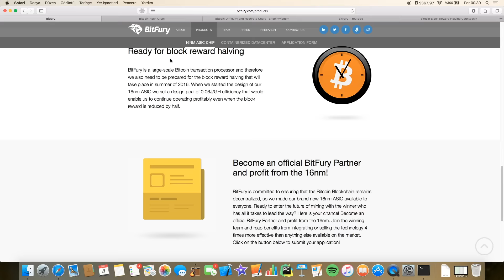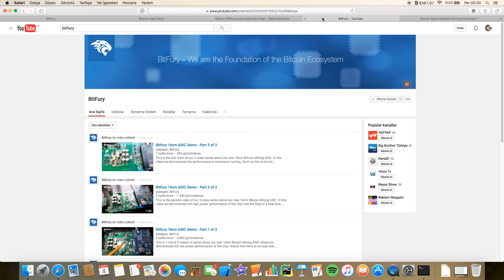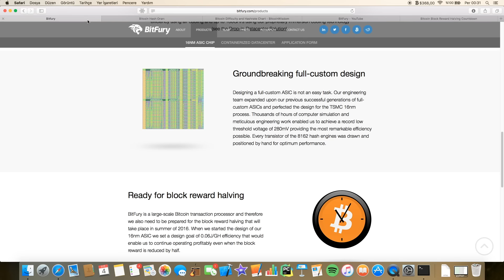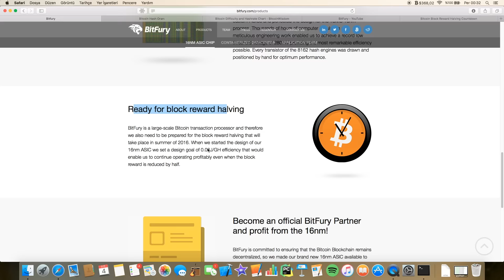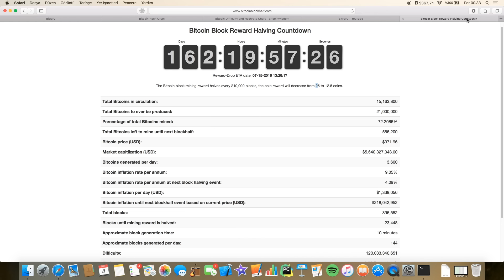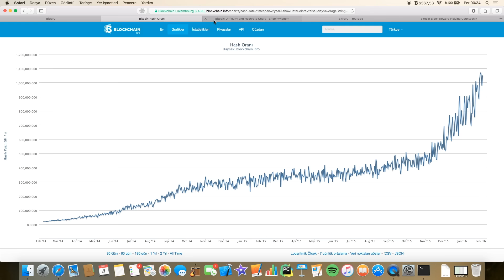Bitcoin Zorluk Seviyesi Şubat 2016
Bitcoin'de zorluk seviyesi, yeni bir bloğun Bitcoin ağına eklenmesi için gereken hesaplama gücünün bir ölçüsüdür. Zorluk, Bitcoin'in özünde bulunan ve her 10 dakikada bir yeni blok eklenmesini hedefleyen tasarıma ayak uydurmak için ayarlanır. İşte zorluk seviyesinin detaylı açıklaması:

1. Neden Zorluk Var?
Bitcoin madenciliği, karmaşık matematiksel problemleri çözerek yeni bloklar üretmeye ve ödül olarak da Bitcoin kazanmaya denir. Fakat bu matematiksel problemlerin karmaşıklık seviyesi, sabit değil; ağdaki toplam madencilik gücüne göre dinamik olarak değişir.

2. Zorluk Nasıl Ayarlanır?
Eğer Bitcoin ağına daha fazla madenci katılırsa (yani daha fazla hesaplama gücü eklenirse) blokların üretilme hızı artacaktır. Eğer herhangi bir düzenleme yapılmazsa, blok süresi 10 dakikanın altına düşecektir. Bitcoin protokolü, her 2016 blokta (yaklaşık 2 hafta) bir zorluk ayarlaması yaparak blok süresini ortalama 10 dakikada tutmayı amaçlar. Eğer son 2016 bloğun üretilme süresi toplamda 2 haftadan kısa sürdüyse zorluk artar; eğer 2 haftadan uzun sürdüyse zorluk azalır.

3. Zorluğun Önemi
Zorluk seviyesinin düzenlenmesi, Bitcoin ağının güvenliğini artırır. Çünkü potansiyel bir saldırganın, blok zincirine zarar vermek için yüzde 51 saldırısı yapabilmesi için ağın yarıdan fazla hesaplama gücüne sahip olması gerekmektedir. Zorluk seviyesi yüksek olduğunda bu, çok daha zor hale gelir.

4. Zorluk ve Madencilik
Zorluk seviyesinin artması, madencilikten alınan ödülün aynı enerji ve ekipmanla daha az olması anlamına gelir. Yani, zorluk seviyesi yükseldikçe, madencilikten elde edilen kar azalabilir. Bu, özellikle enerji maliyetlerinin yüksek olduğu yerlerde madencilik faaliyetlerini olumsuz etkileyebilir.

5. Zorluk Nasıl Hesaplanır?
Teknik olarak, zorluk, hedefin maksimum hedefe bölünmesiyle belirlenir. Burada "hedef" bir bloğun kabul edilebilir olması için hash'in altında olması gereken değerdir. Başka bir deyişle, madencilerin bir bloğu çözmesi için üretmeleri gereken hash değeri, belirli bir "hedefin" altında olmalıdır. Bu hedef, belirli bir zorluk seviyesi ile doğru orantılı olarak ayarlanır.

Sonuç olarak, Bitcoin'de zorluk seviyesi, ağı güvende tutmak, madenciliği sürdürülebilir kılmak ve yeni blokların her 10 dakikada bir eklenmesini sağlamak için kritik bir rol oynamaktadır.